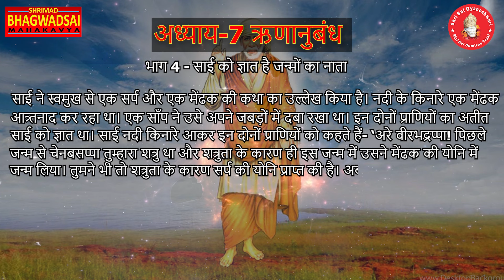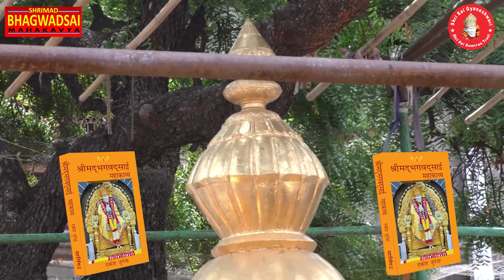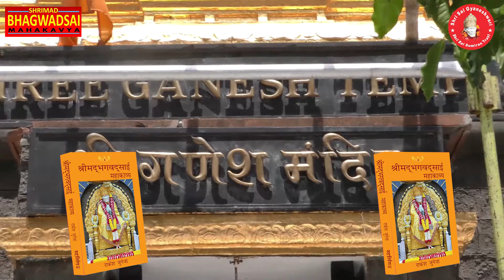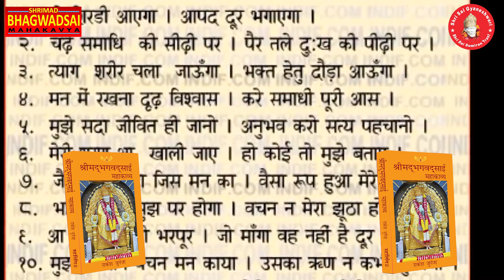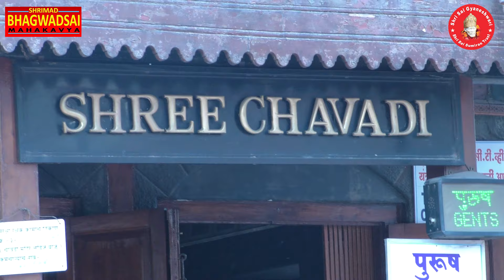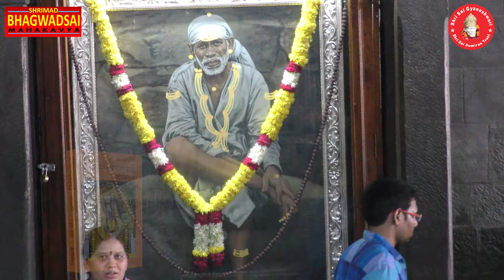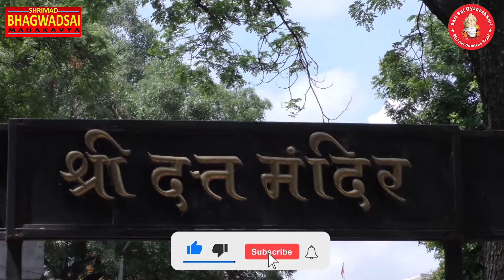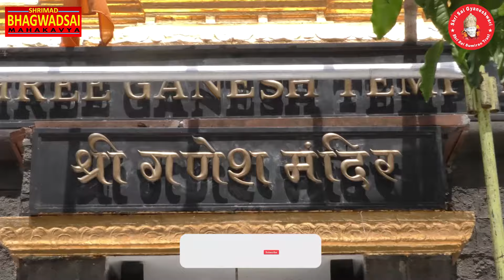Shrimad Bhagwad Sai Mahakavya Chapter 7 ऋणानुबंध | Part 4 साई को ज्ञात है जन्मों का नाता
Male Singer - Dr. Sunit Sekhari
Video Editor – Deepak & Jitendra
अध्याय-7 ऋणानुबंध
Part 4-
साई को ज्ञात है जन्मों का नाता-
 साई ने स्वमुख से एक सर्प और एक मेंढक की कथा का उल्लेख किया है। नदी के किनारे एक मेंढक आत्र्तनाद कर रहा था। एक साँप ने उसे अपने जबड़ों में दबा रखा था। इन दोनों प्राणियों का अतीत साई को ज्ञात था। साई नदी किनारे आकर इन दोनों प्राणियों को कहते हैं- ‘अरे वीरभद्रप्पा! पिछले जन्म से चेनबसप्पा तुम्हारा शत्रु था और शत्रुता के कारण ही इस जन्म में उसने मेंढक की योनि में जन्म लिया। तुमने भी तो शत्रुता के कारण सर्प की योनि प्राप्त की है। अब तो पश्चाताप कर लो, अब तो शत्रुता को भूल जओ। इस नीच योनि में कुछ तो शर्म करो।’
 साई ने मेंढक और सर्प के पिछले दो जन्मों का उल्लेख इस कथा में किया है। तो आइये, साई को ज्ञात है, जन्मों का नाता, इसका गायन और पारायण करते हैं।

Shrimad Bhagwad Sai Mahakavya Chapter 7 Ridanubandha Part 4 Sai Ko Gyat hai Janmo ka Nata
shrimad Bhagwad sai ke bare me jankari kaise le
shrimad bhagwad sai granth kya hai
shirdi saibaba pustak
shrimad bhagwadsai book kaise padhe
shrimad bhagwadsai ka panchwa addhyay
saibaba bhajan
saibaab song
sai bhajan
sai songs
sai leela
saibaba lila
shraddha aur saburi
shirdi wale sai abab ki kahani
saibaba ka bhajan hindi me